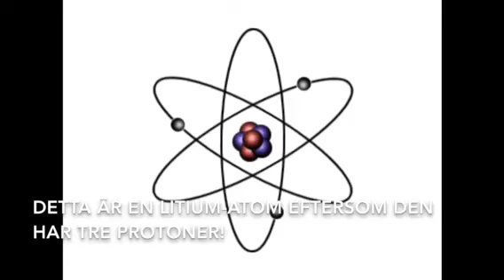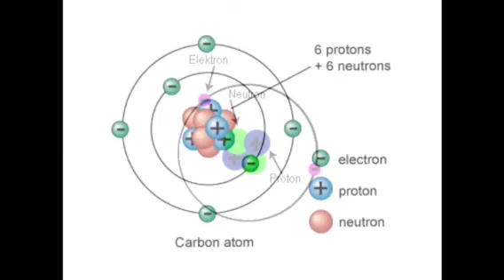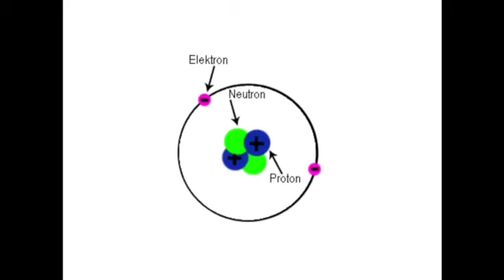Flipp om atomer